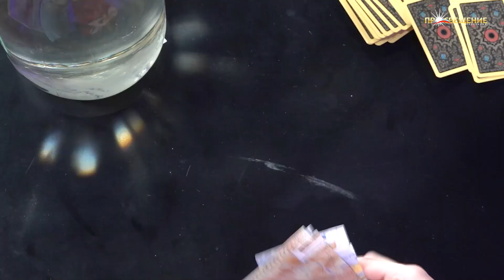Медиаинтенсивы 2023 | Ток-шоу "Гадалка"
Официальный сайт телеканала с прямой трансляцией!